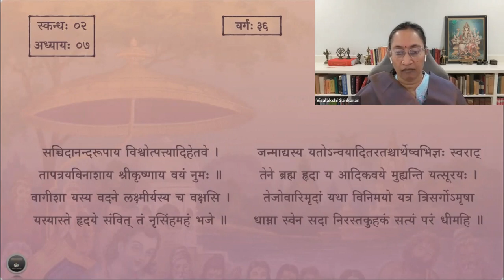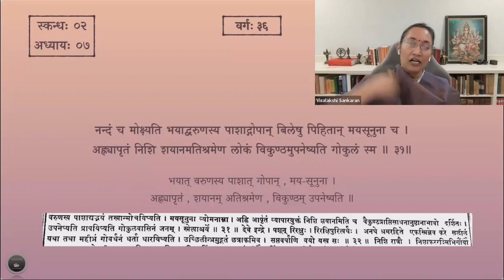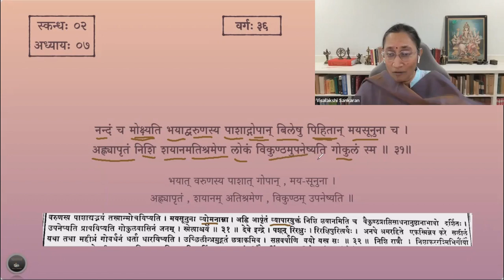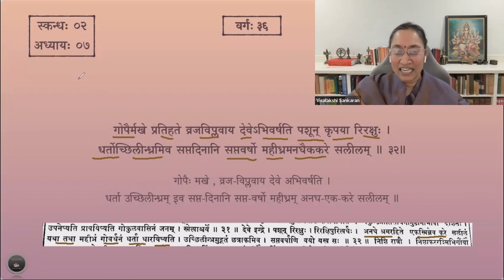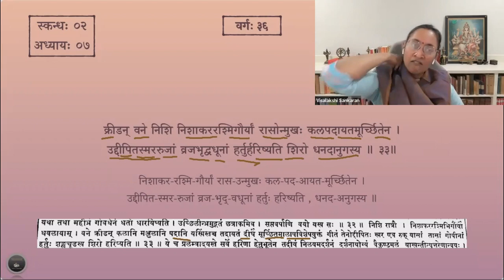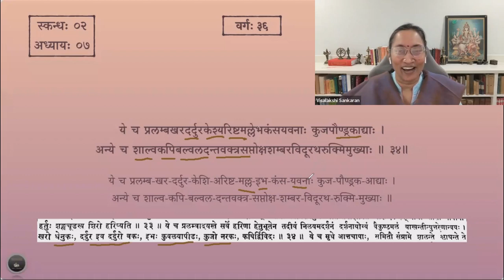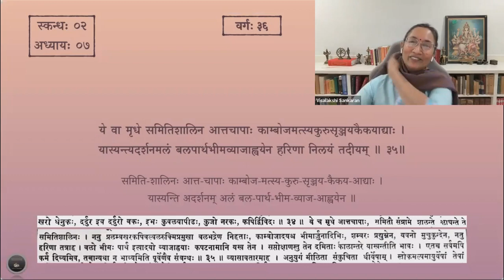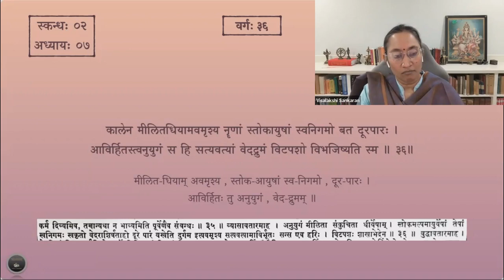श्रीमद्भागवतम् — भावार्थदीपिका — Skanda 02 — Chapter 7 — Slokas 31-36 — Session 36